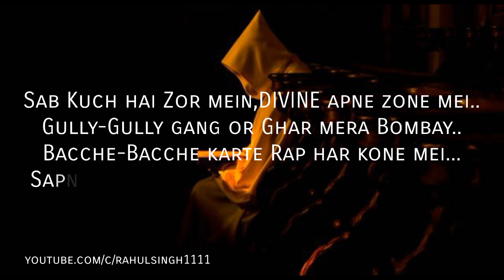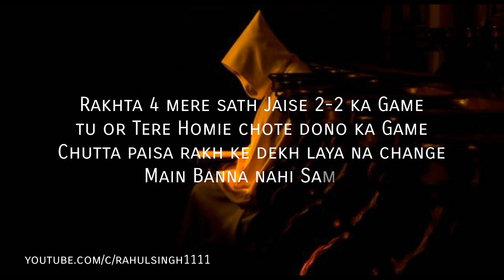3.59 AM DIVINE ft.Rahul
VOCAL BY - RAHUL SINGH
KEEP SUPPORTING...
KEEP SHARING...

IF SOMEONE HAVE ANY ISSUE BY
TRACK OR BEAT PLEASE
I’ll remove your content
THANK YOU FOR YOUR SUPPORT...
Original Credits :
Song: 3.59 AM